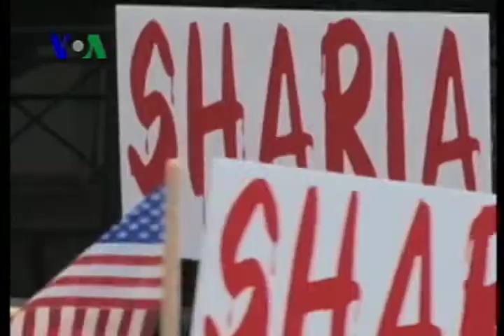Sosok Imam Feisal Abdul Rauf - Liputan VOA 15 September 2010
Rencana pembangunan islamic center di New York mengundang kontroversial. Feisal Abdul Rauf Imam di masjid Al Farah New York yang menjadi penanggung pembangunan Islamic Center ini menjadi buah bibir di Amerika siapa sebenarnya Imam ini dan apa alasannya dibalik pembangunan Islamic Center yang kontroversial ini? Ikuti laporan tim VOA.